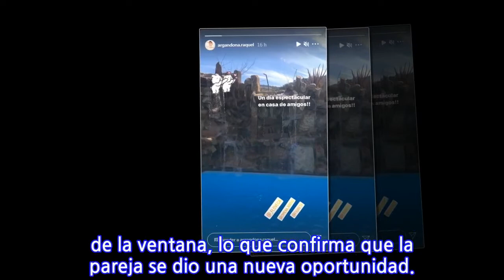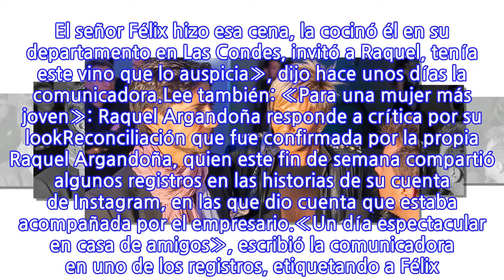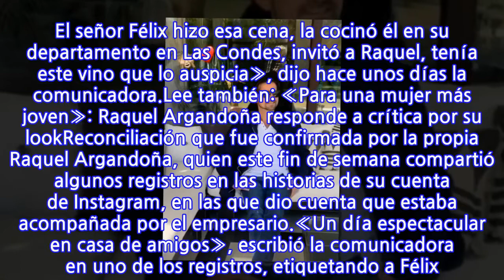¡Reconciliados! Raquel Argandoña se muestra con su pareja en redes sociales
Hace unos días, la periodista Cecilia Gutiérrez aseguró que Raquel Argandoña había retomado su relación con Félix Ureta, pareja que terminó su pololeo tras un año junta, pero finalmente venció el amor.«Efectivamente, Raquel Argandoña y el señor Félix Ureta volvieron. El señor Félix hizo esa cena, la cocinó él en su departamento en Las Condes, invitó a Raquel, tenía este vino que lo auspicia», dijo hace unos días la comunicadora.Lee también: «Para una mujer más joven»: Raquel Argandoña responde a crítica por su lookReconciliación que fue confirmada por la propia Raquel Argandoña, quien este fin de semana compartió algunos registros en las historias de su cuenta de Instagram, en las que dio cuenta que estaba acompañada por el empresario.«Un día espectacular en casa de amigos», escribió la comunicadora en uno de los registros, etiquetando a Félix. Y posteriormente, compartió una imagen de él, la cual fue tomada por Raquel, ya que ella misma aparece en el reflejo de la ventana, lo que confirma que la pareja se dio una nueva oportunidad.
INFORMATION
• Source: tecache